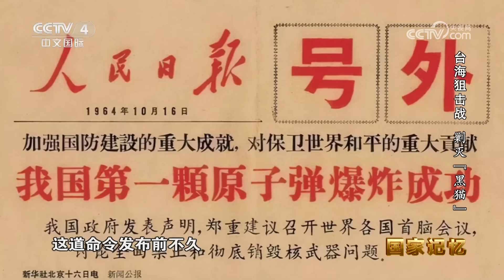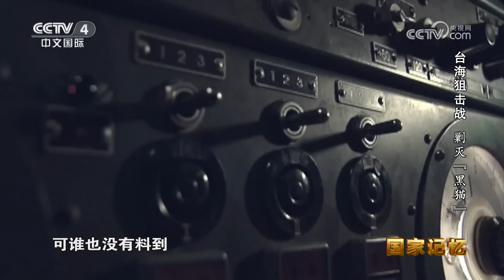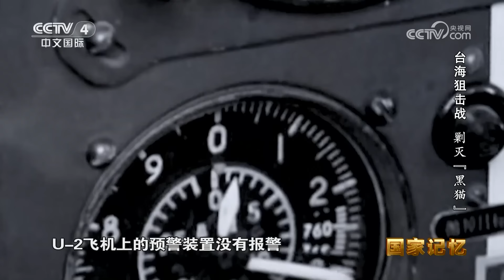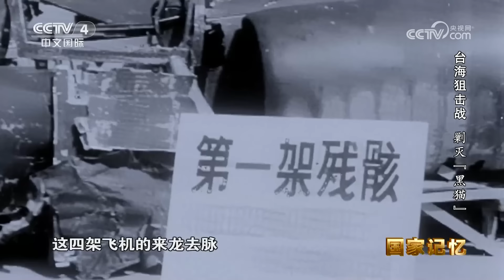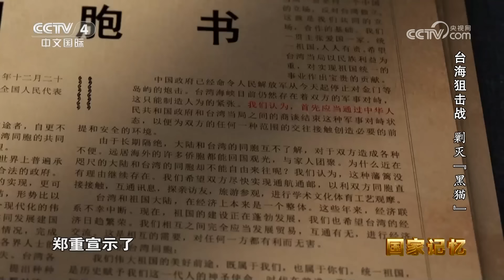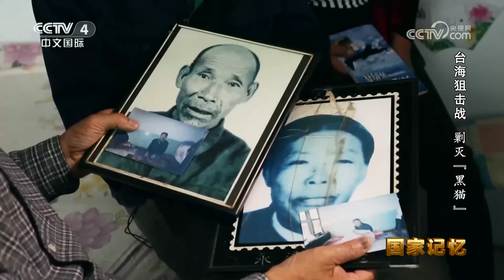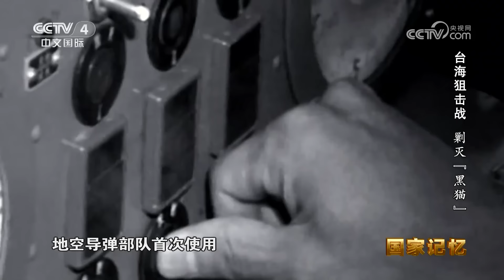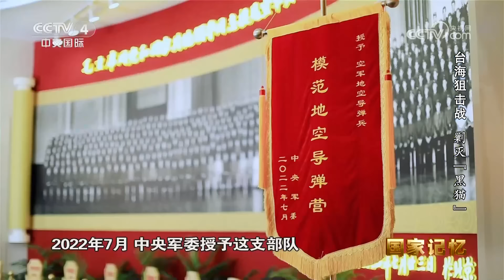揭秘蒋介石“高空间谍”覆灭内幕：解放军一支神秘部队连续5次击落台湾侦察机 “黑猫中队”再不敢来犯20230623 |《国家记忆》CCTV中文国际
本期节目主要内容：
1964年10月，人民空军地空导弹部队奉命从北京、天津紧急出发，疾速向大西北和内蒙古挺进。很快，战士们发现这次行军与往常不同。在几天几夜的铁路运输当中，除了在重要的大站停车补给煤、水和更换车头之外，沿途车站一律不停不靠。